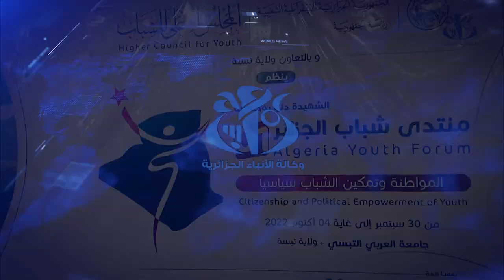تبسة: تواصل فعاليات اليوم الثاني من منتدى شباب الجزائر الاول في شكل ورشات حول مفاهيم المواطنة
تبسة (وأج)-  تتواصل فعاليات منتدى شباب الجزائر الأول، حيث عرف اليوم الثاني من التظاهرة، تنظيم عدة ورشات تناول فيها  المؤطرون والشباب بعد تقسيمهم إلى مجموعات عدة محاور هامة تتعلق أساسا بالمواطنة وروح وحس الانتماء إلى الوطن والمشاركة السياسية.